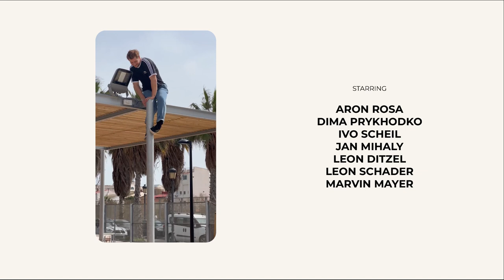BANGERS 2022 – "TÜP" by Marius Winter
Nachdem Marius Stoll mit seinem Video das Tricklevel vom @PeoplesStoreBMX BANGERS Freestyle Film Festival 2022 ordentlich in die Höhe getrieben hat, geht es heute mit der Tüp-Crew aus dem Rhein-Main-Gebiet weiter, die den Namen unseres kleinen Videocontests ebenfalls äußerst wörtlich genommen haben.

Besondere Erwähnung gebührt hier Marvin Mayer, der neben Jan Mihaly, Leon Ditzel, Dima Prykhodko und wie sie alle heißen eine überaus gut ausbalancierte Figur macht. Allein der Tire Ride bei 3:13 … Uff! Keine Frage, wir nähern uns den Medaillienplätzen.

Aber auch der Rest der Bande hat massiv abgeliefert. Und obwohl das alles nicht immer gerade Hollywood reif in Szene gesetzt wurde, hat das Video dank seines unterhaltsamen Schnitts bei unseren Judges auch in puncto Produktionsqualität einiges an Punkten abgesahnt. Am Ende kommt Platz 4 dabei heraus. Herzlichen Glückwunsch!

Kamera: The Crew
Schnitt: Marius Winter

Kamera: The Crew
Schnitt: Marius Winter

Kamera: The Crew
Schnitt: Marius Winter